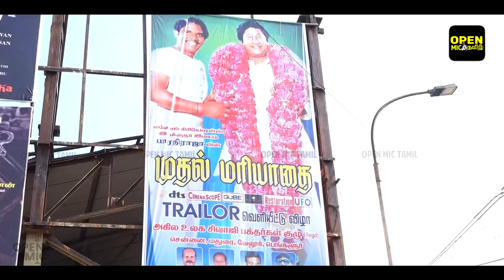மூடிட்டு வா 🥵Ramkumar Ganesan Super Speech at Muthal Mariyathai Trailer launch | Sivaji Ganesan Fans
In this video, we're celebrating the return of Sivaji Ganesan with a super speech by his son Ramkumar Ganesan. Ramkumar Ganesan gives an insightful and emotional speech about his father and his relationship with him.

In honor of Sivaji Ganesan's return to the silver screen, we're celebrating with a super speech by Ramkumar Ganesan. Ramkumar Ganesan gives an insightful and emotional speech about his father and their relationship. We hope you enjoy this tribute to one of Tamil cinema's greatest legends!